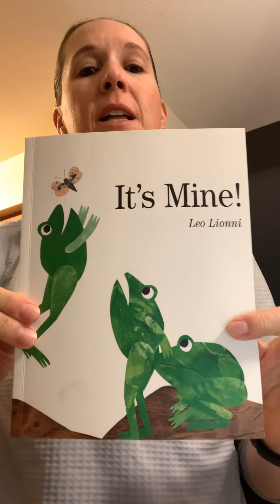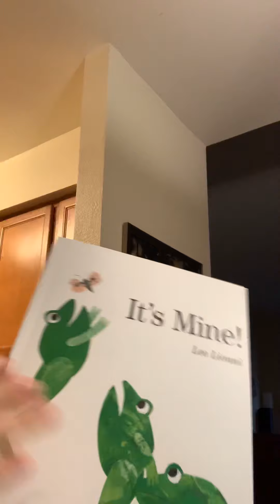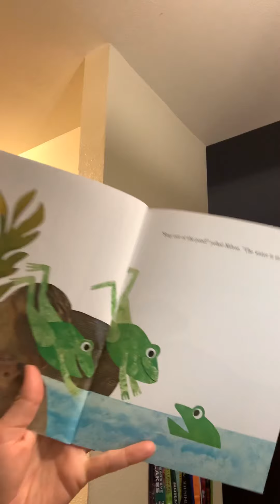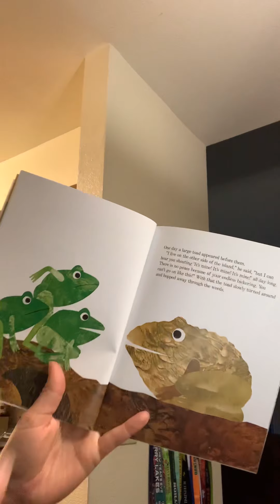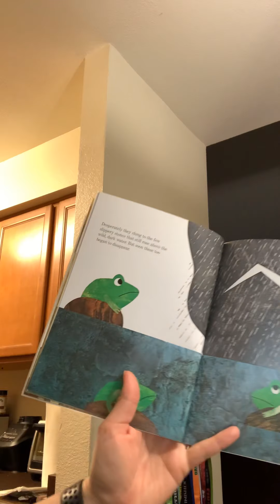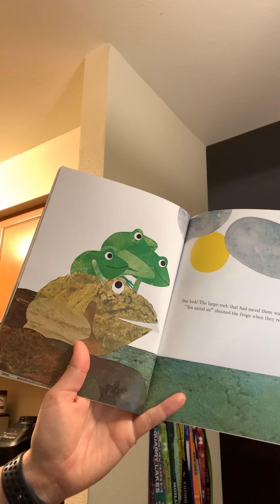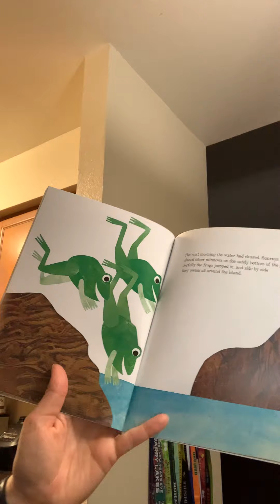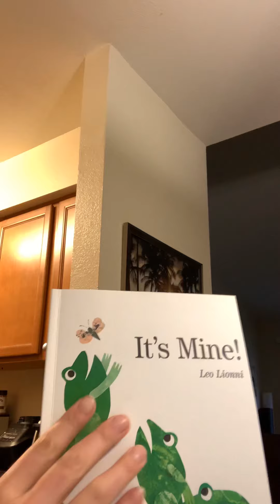It’s Mine!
Read aloud